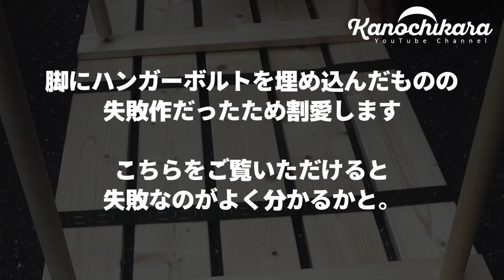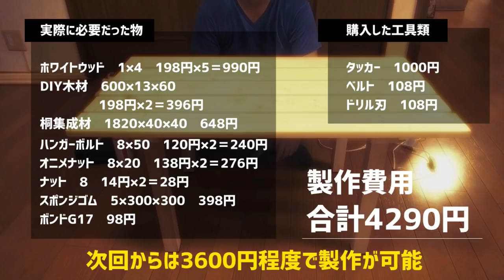キャンプ用ロールテーブルを自作で素人が作ってみる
キャンプ用品って買うと高い…。テーブルも例外ではなく高い物が多いので、DIYで作ってみることにしました。
構造が簡単そうな物を選んで作っています。

折りたたみテーブルって一番難しいのは足の部分だと思いますが、これなら簡単に作れると思います。
材料代は4000円オーバーしてしまいましたが、次回は流用できる工具もあるので3000円台で製作できそうです。